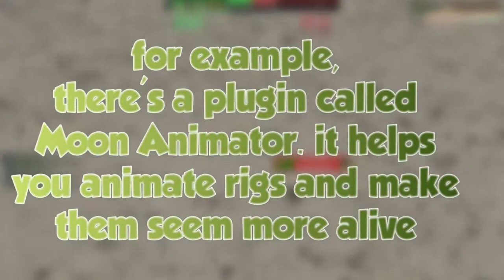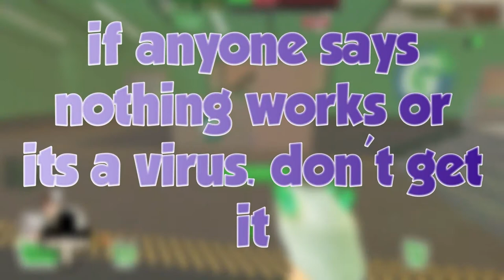How to know if a Plugin is Safe on Roblox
This video will give you info on how to check if a plugin is safe or not. THIS IS NOT CHECKING IF THERE ARE VIRUSES INSIDE THEPLUGIN ITSELF!

Timestamps:
0:09 What is a Plugin?
0:28​ Option 1
1:03 Option 2
1:12 Option 3
1:20 Option 4
1:34 End